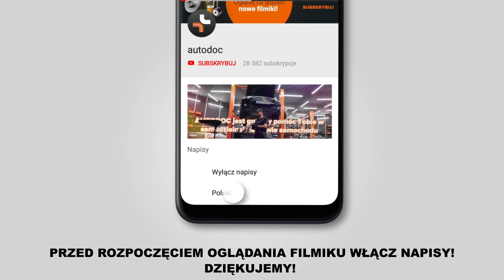Jak wymienić tylne klocki hamulcowe w VW TRANSPORTER 4 (T4) [TUTORIAL AUTODOC]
Jak wymienić tylne klocki hamulcowe w VW TRANSPORTER 4 (T4) 2.5 Mikrobus 09.1990–06.2003 [TUTORIAL AUTODOC]

Klocki hamulcowe w samochodach VW Transporter / Caravelle T4 Minibus (7D, 70X) (09.1990–04.2003) / VW Transporter T4 Platform/Chassis (70XD) (10.1992–04.2003) powinien być wymieniony zazwyczaj zgodnie z jedną i tą samą procedurą.

🔝 Najlepsze marki, które klocki hamulcowe: STARK; RIDEX; BREMBO; BOSCH; ZIMMERMANN.

🛠️ Narzędzia, które będziesz potrzebować na wymiany tylne klocki hamulcowe:
- szczotka druciana
- środek do czyszczenia hamulców
- pasta przeciw piszczeniu
- klucz grzechotkowy
- klucz dynamometryczny
- praska do tłoczków hamulcowych
- łom